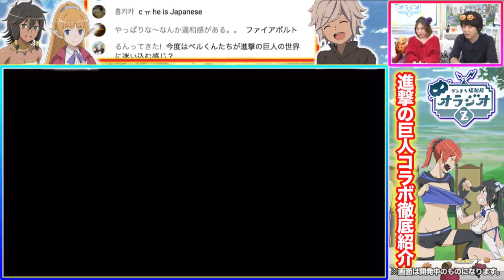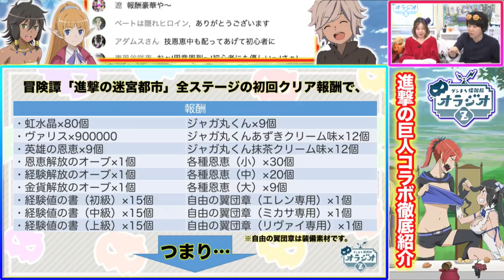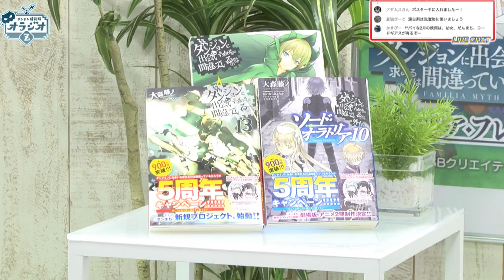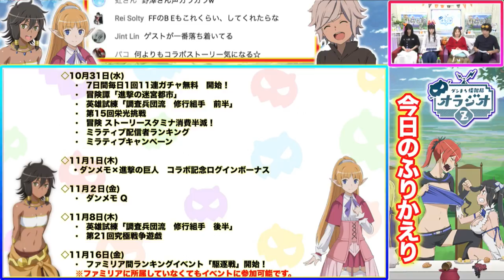【ダンメモ】ダンメモ×進撃のコラボ直前放送!コラボ情報を大公開!!ダンまち情報局オラジオZ #53【木村珠莉x村川梨衣×石川由依】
00:03:55 オープニング
00:09:10 教えて！ダンメモ講座
00:20:29 進撃の巨人コラボ徹底紹介
01:01:56 ダンメモ最新情報
01:15:52 番組からのお知らせ
01:19:37 今日のふりかえり

レフィーヤ役の木村珠莉さんと、ティオナ役の村川梨衣さんによる「ダンまち情報局オラジオＺ」が今回で第53回目！
今夜はなんとゲストに声優の石川由依さんをお迎えしてお送りします！
ダンまち初の本格スマホゲーム「ダンまち～メモリア・フレーゼ～」を中心に、ダンまちに関連する情報が盛りだくさんなのでお楽しみに！

# オラジオZのコーナー応募規約はこちら

【ダンまち～メモリア・フレーゼ～（通称：ダンメモ）とは？】

原作シリーズ累計1000万部を突破したあの"ダンまち"が初の本格スマホゲームとして好評配信中！
大森藤ノ先生 完全監修の小説5,000ページを超えるオリジナルストーリーが、総ワード70,000超の全編フルボイスで楽しめる！
もちろん原作のストーリーも収録！
好きな冒険者を編成してオラリオやダンジョンを駆け抜けろ！

豪華スタッフ・キャスト陣が集結した本格RPGを体感しよう！

◆原作・監修
大森藤ノ（GA文庫/SBクリエイティブ刊）

ヤスダスズヒト
はいむらきよたか

◆音楽
井内啓二

◆主題歌
ver5.0.0主題歌    ヘスティア(CV:水瀬いのり)「希望のSIGNAL」
ver4.1.0主題歌    リュー・リオン(CV:早見沙織)「Lumière」
ver3.0.0主題歌　分島花音「REUNION」
ver2.0.0主題歌　鹿乃「Ivy」
ver1.0.0主題歌　井口裕香「JOURNEY」

◆協力
J.C. STAFF